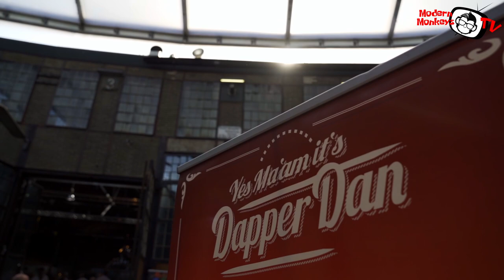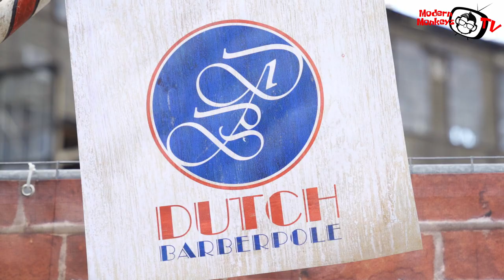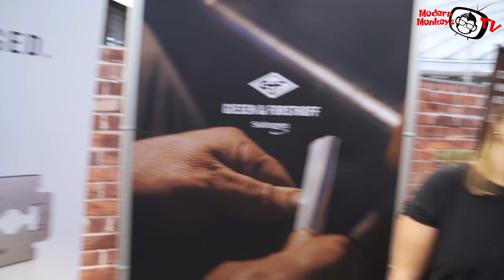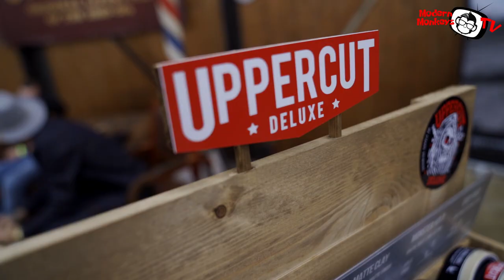Modern Monkeys meets Barberconvetion Club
Geile Frisuren tolle Produkte und coole Menschen ein echt cooler Trip nach Düsseldorf zum Barberconvention Club !